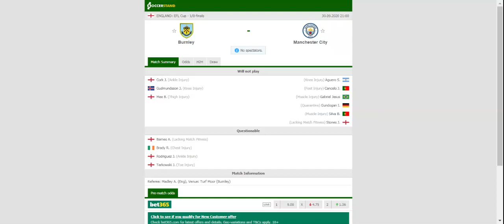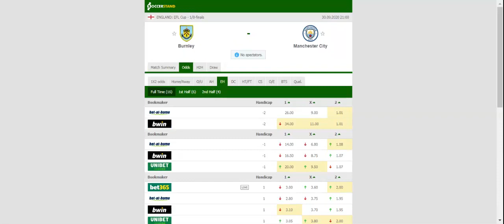BURNLEY VS MAN CITY PREDICTION & BETTING TIPS - 30/09/2020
2021 college football predictions,
2019 college football predictions,
2020 ncaa football predictions,
nc state football predictions 2020,
2020 nebraska football predictions,
2020 uga football predictions,
10 football predictions 2020,
football songs,
football vines,
football skills,
football daily,
football games,
football khela,
football live,
football pump up,
football anime,
football analysis,
football asmr,
football agility drills,
football american,
football academy,
football anthem,
football boots,
football big hits,
football bloopers,
r/b football,
f c b football,
mattyb football,
s.a.b football,
football chants,